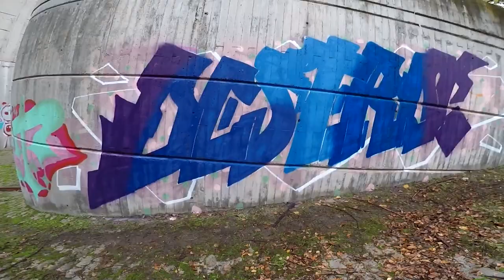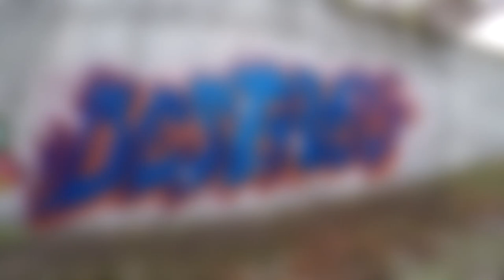Graffiti - Rake43 - Orange Outline at Abandoned Place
That's a raining day and I discover an abandoned place. I make improvised letters with orange outline on a blank wall. I hope you like it :) New videos coming soon!!

MUSIC
1
Free] Joey Bada$$ Type Beat 2020 / "Escape from NY"
"Escape from NY"

2
[Free] Joey Bada$$ x Boom Bap Type Beat 2020 / "Sanctus"
"Sanctus"

3
[Free] Joey Badass Type Beat 2020 / "Blackout"
"Blackout"